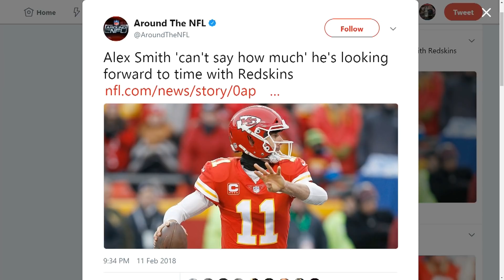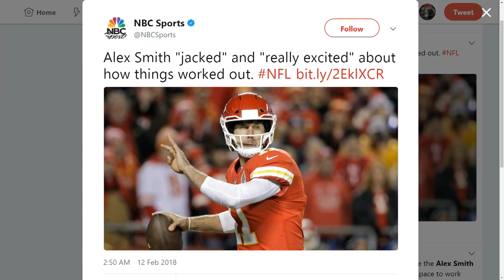Alex Smith: I'm Jacked it Worked Out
The Junkies discuss Alex Smith's comments on the trade to Washington.